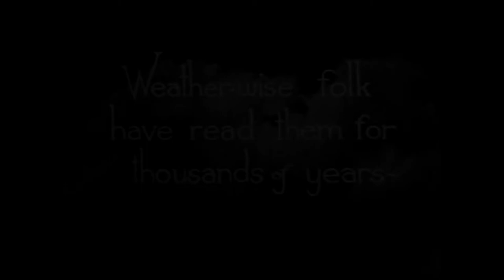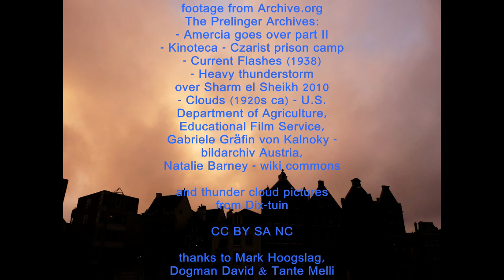Seven Days of Thunder - Oorlab EP "1914, June - August"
Seven days of thunder

Gone, now they are gone
The world is going under
In this season of strategy
Going up in smithereens

Spy, contra spy
Nathalee Barney,
where are you now?
Can you set me free
from the edges of the trenches
men will hold their number
in these seven days of thunder

blue, blue in blue
seems there is no end to this
marching without analysis
Gone, now she is gone

Sharpen the pen with your knife
relaying the thought
of a peaceful solution.

Gone
now they are gone
in the season of strategy
Spy, contra spy